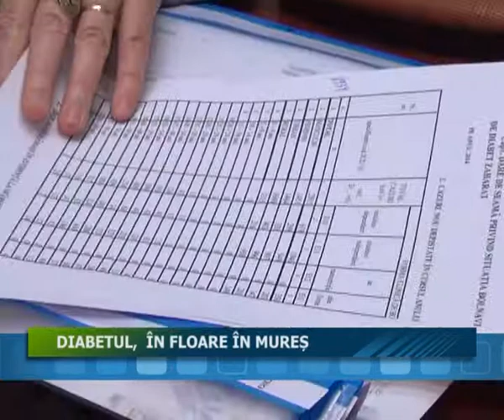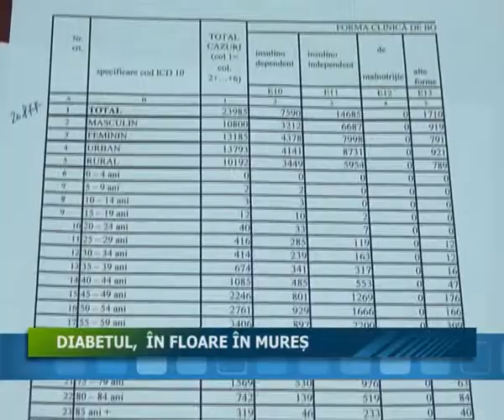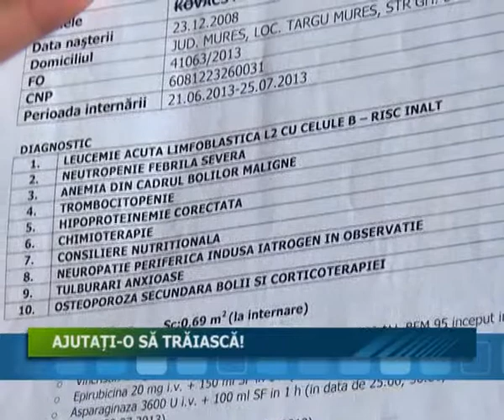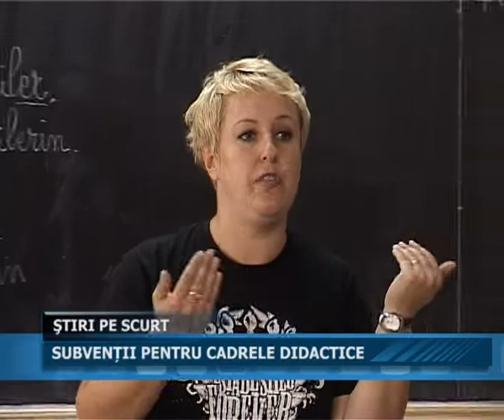30.03.2015 Jurnal StiiTV